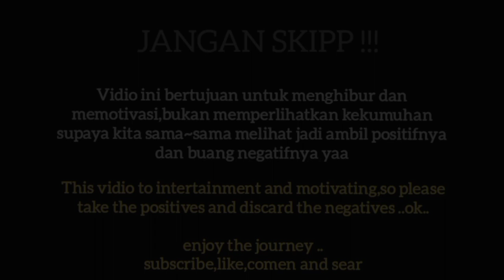KEHIDUPAN di MUARA BARU,PENJARINGAN,JAKARTA UTARA:WALKING experience kp marlina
OKE guys kita akan jalan-jalan ke kampung marlina merupakan salah satu kampung kota di propinsi DKI jakarta,yang berlokasi di jalan muara baru,kelurahan penjaringan ,kecamatan penjaringan jakarta utara,so jangan skip vidionya biar teman-teman tau sisi lain kota jakarta dan keseruan di setiap lokasi yang berbeda dan vidio kali ini :D  🙏 🙏 🙏